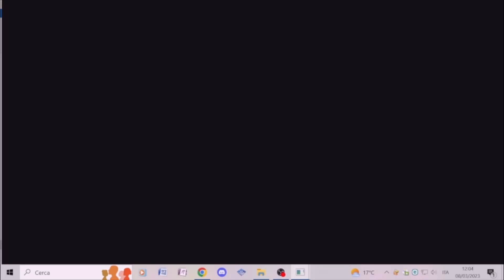Conchiglie rotolanti - Crash Team Racing (Parte 8) (BONUS)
Ragazzi, mi sono accorto di non aver caricato Canyon Dingo per cui lo metto come BONUS però con un'immagine diversa